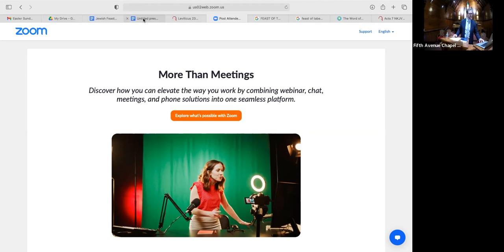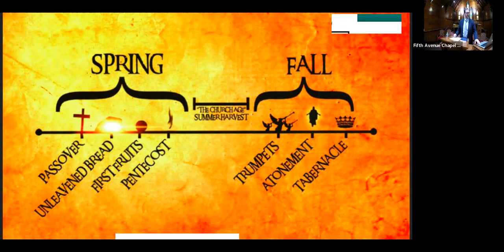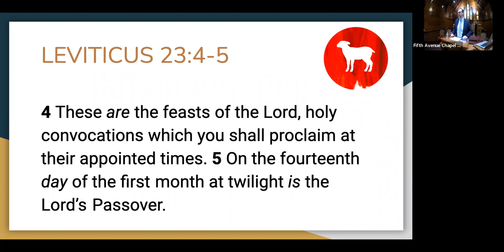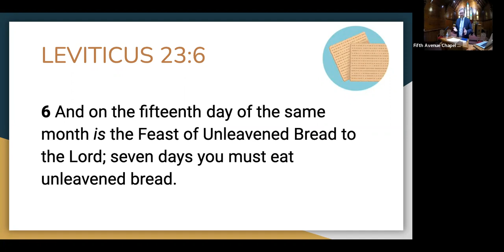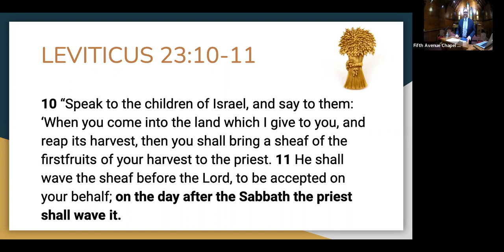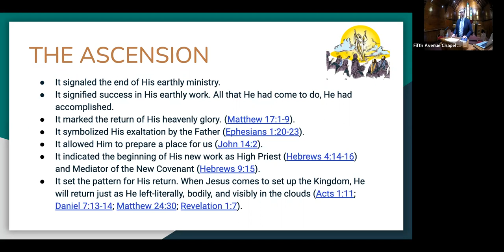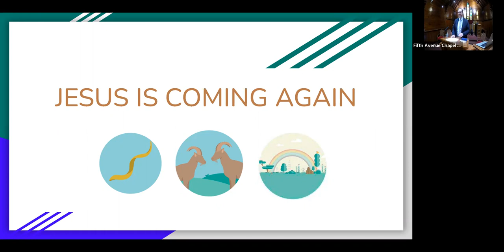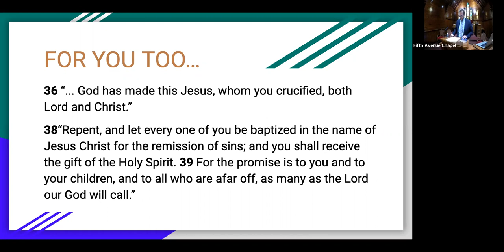The Feasts that Point to Jesus - Craig Fritchey (April 17, 2022)